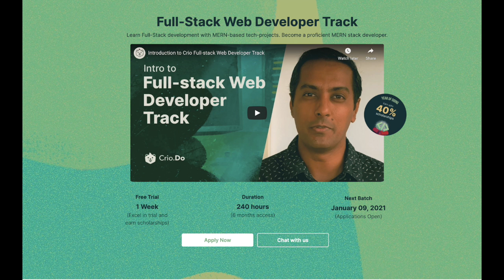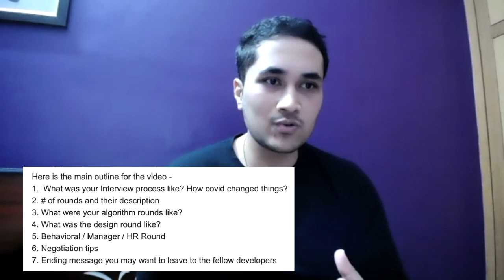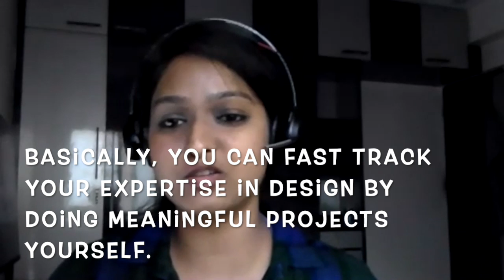From Flunking Amazon to L62 Microsoft Developer || Honest Developer Talk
Rachit, an ex-Software Engineer@Microsoft talks with Monika Agarwal about her Microsoft Interview Experience.
Here is the main outline for the video -
1.  What was your Interview process like? How covid changed things?
2. # of rounds and their description
3. What were your algorithm rounds like?
4. What was the design round like?
5. Behavioral / Manager / HR Round
6. Negotiation tips
7. Ending message you may want to leave to the fellow developers